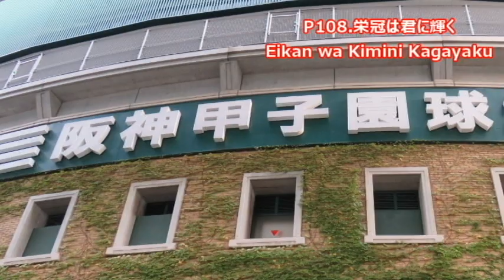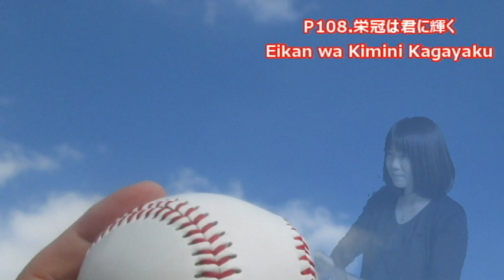P108. 『栄冠は君に輝く』”Eikan wa Kimini Kagayaku” 複音ハーモニカ by 柳川優子 Yuko Yanagawa Tremolo Harmonica 1000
【これは必聴！！複音ハーモニカでツィゴイネルワイゼン】

【複音ハーモニカ1,000曲プロジェクト】

夏の全国高等学校野球大会の大会歌として有名な、『栄冠は君に輝く』です。
スポーツ関連の歌でこれほど有名で知名度が高い曲もなかなかないでしょう。
日本が誇る作曲家・古関裕而さんが戦後、名称を変えて再開された全国高等学校野球大会のために作曲し、1948年に発表されました。歌詞は全国から公募され加賀大介さんの歌詞が選ばれました。加賀さんは元々高校球児でしたが野球の試合中のケガが元で右足の切断を余儀なくされたという経緯があり、この詞には加賀さんの野球に対する熱い想いが込められています。

This song is called "Eikan wa Kimini Kagayaku",which means "Glory Shines for you", and
It is the theme music of Japan National High school Baseball much, held every summer.
It is one of the most popular sports theme song in Japan.
Performed by Japanese Female Tremolo Harmonica player, YUKO YANAGAWA.

複音ハーモニカ（Tremolo Harmonica/複音口琴）：
柳川優子　　YUKO YANAGAWA

MIDI バッキング制作（MIDI  ORCHESTRA）
高橋明治　　MEIJI TAKAHASHI